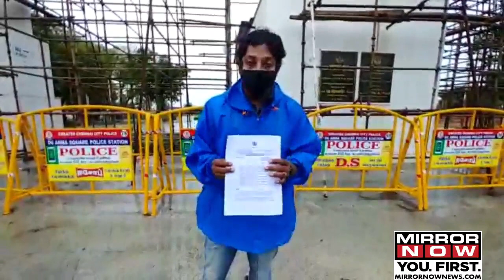Tamil Nadu Government issues SOP to bring back migrant workers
Tamil Nadu government issues SOP for firms bringing in guest workers back for work claiming that 5 lakh guest workers were working in the State prior to lockdown.

Companies which want to bring in guest workers into the state shall apply to the collectors for Tamil Nadu e-pass providing details including their names, address, aadhar number, mobile number, address of workplace, details of the vehicle and proposed quarantine facility etc.

District Collector will examine request and approval online. Cost of transporting workers by bus/van to be borne by the firm. All individuals to undergo thermal screening before they board bus/van. On arrival in Tamil Nadu, workers to undergo RT-PCR test at the cost of the firm getting them. If an individual develops symptoms in the 14 days, they must be tested for Covid-19.

The others who are asymptomatic and complete 14 days without symptoms can be deployed at worksites following protocol in place. Every day workers to undergo thermal screening at the worksite. The place of accommodation for workers must be hygienic, well ventilated and they must be educated on protocols of health and hygiene. Guest workers must be imparted with heath education using the appropriate language by the company.